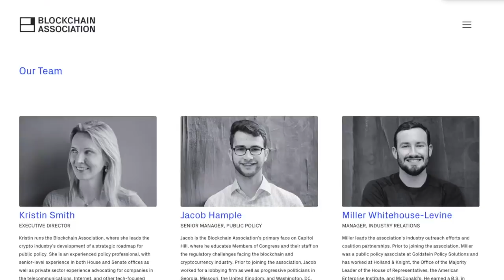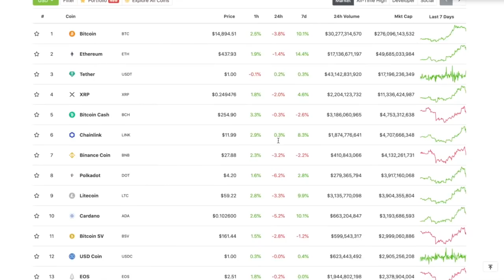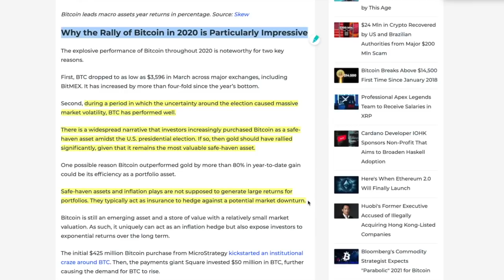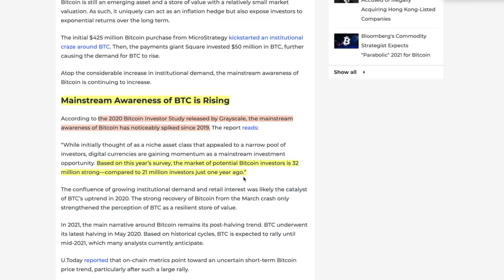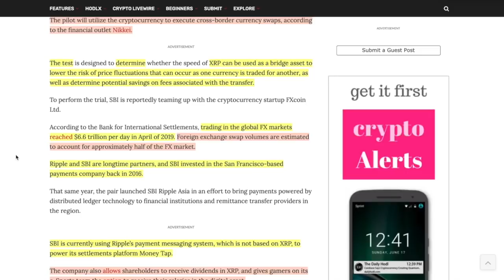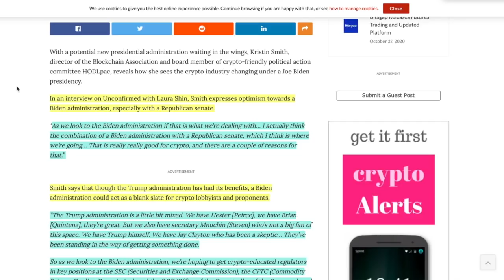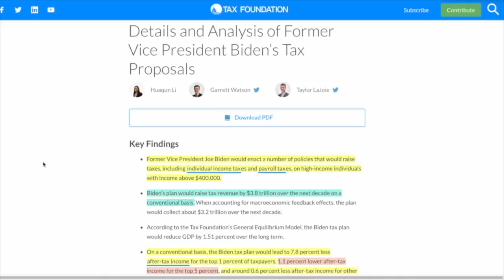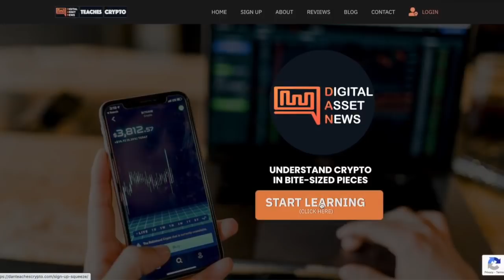WINNER CALLED IN THE GOLD v. BITCOIN BATTLE & Is BIDEN GOOD FOR CRYPTO? MASSIVE NEWS For Ripple XRP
►Large BILLION DOLLAR

0:00 - Market Recap | Topics Overview
5:26 - WINNER CALLED IN THE GOLD v. BITCOIN BATTLE (Sorry Gold Bugs)
11:33 - XRP and RIPPLE Come Out WITH MASSIVE NEWS That Might Swith Me BACK TO A BELIEVER!
16:41 - Is Joe Biden Going To Be GOOD or HORRIBLE For Bitcoin & Crypto Assets? Insider Tells ALL.

●▬▬▬▬▬▬▬▬▬▬▬CRYPTO ESSENTIALS▬▬▬▬▬▬▬▬▬▬▬▬▬▬▬▬▬●

🟧 SIMPLIFIED & STRUCTURED Crypto Asset Education (For FREE!)

●▬▬▬▬▬▬▬▬▬▬▬▬▬FOLLOW D.A.N.▬▬▬▬▬▬▬▬▬▬▬▬▬▬▬●

●▬▬▬▬▬▬▬▬▬▬▬▬▬▬VIDEO TOOLS▬▬▬▬▬▬▬▬▬▬▬▬▬▬●

●▬▬▬▬▬▬▬▬▬▬▬▬▬EXIT STRATEGIES▬▬▬▬▬▬▬▬▬▬▬▬▬▬▬●